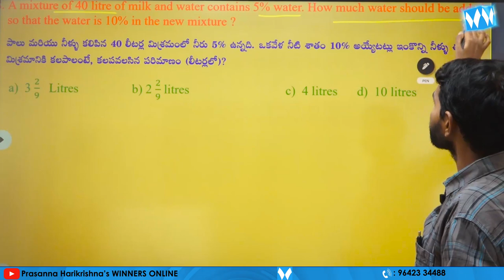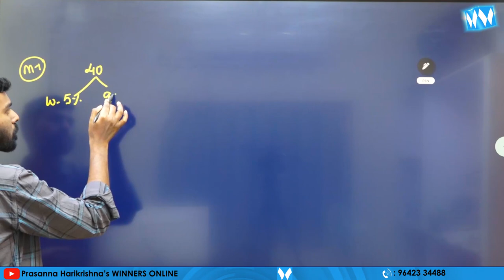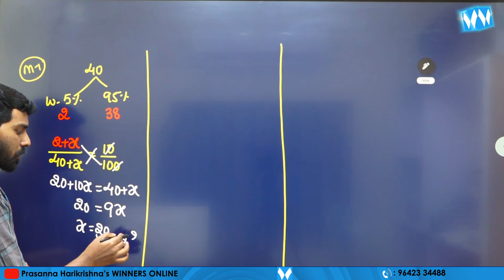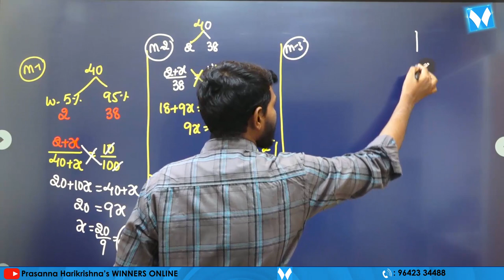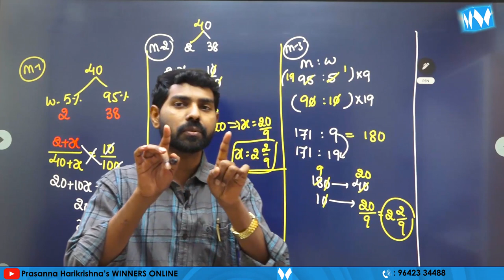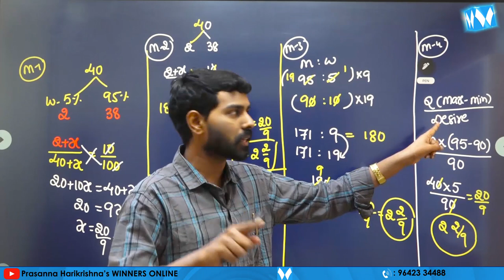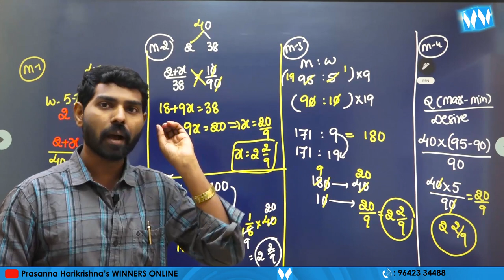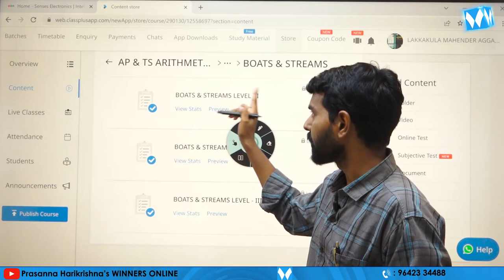అర్థమెటిక్ లో అత్యంత వేగంగా సమాధానం సాధించే ట్రిక్స్ | Mahender Aggarwal | Winners Online